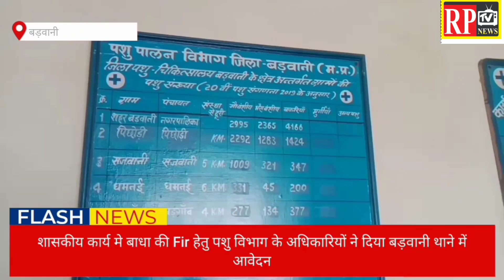Barwaniभैस मालिक और पशु चिकित्सालय में विवाद, पशुविभाग सिविल सर्जन ने थाने में Fir हेतु दिया आवेदन